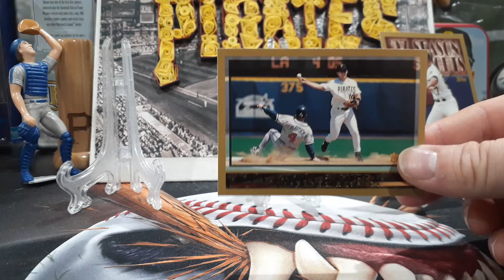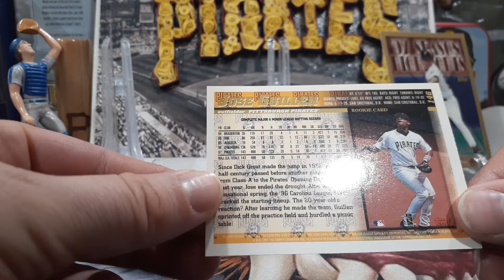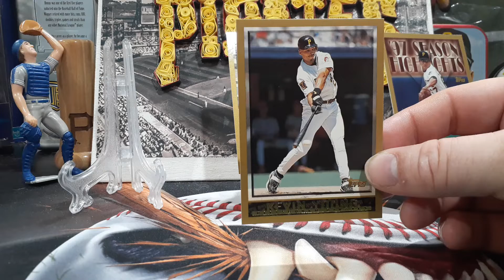1998 Pittsburgh Pirates Topps team set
Today, we are looking at the 1998 Pirates Topps team set.